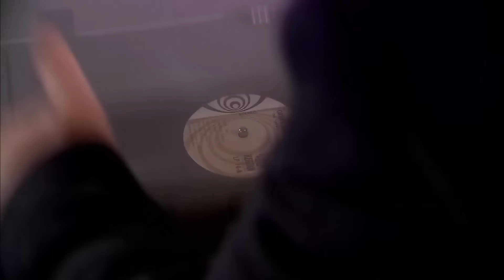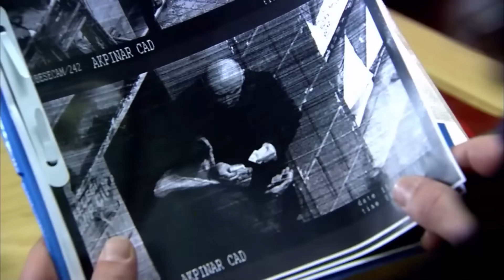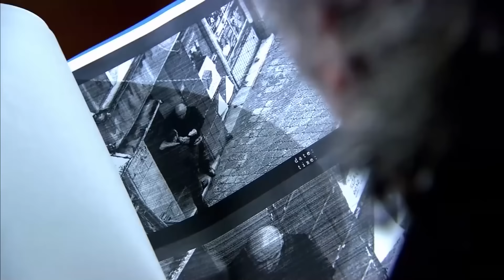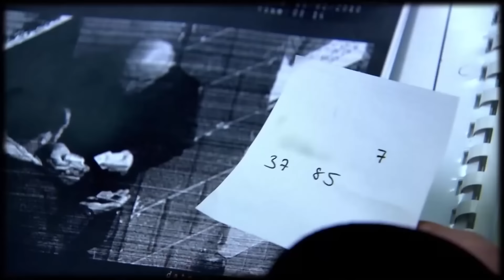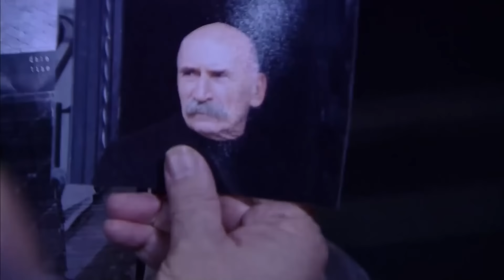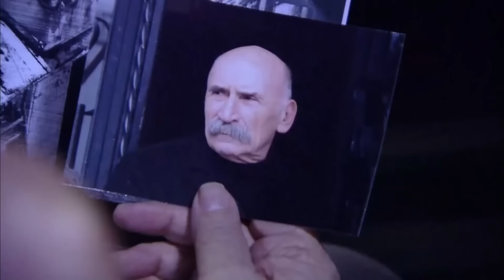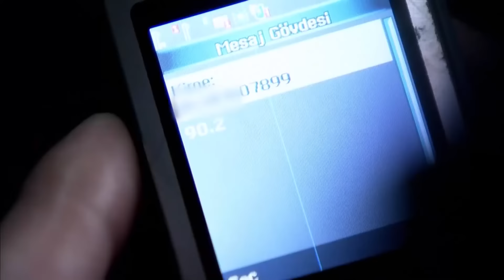Sınavı Geçtin Ali Kardeş | Kerpeten Ali'yi Adam Etme Serüvenim #2